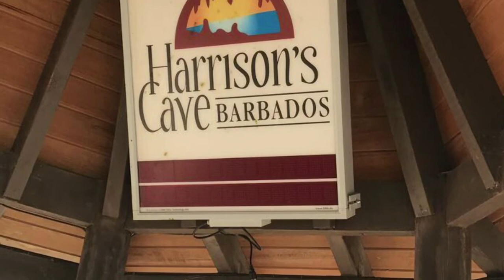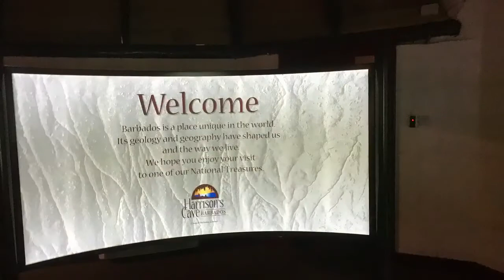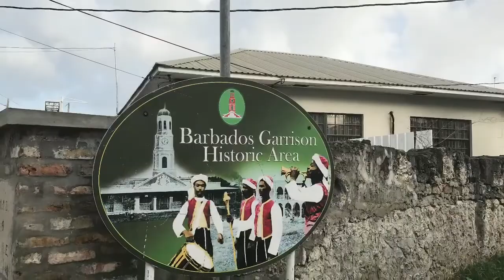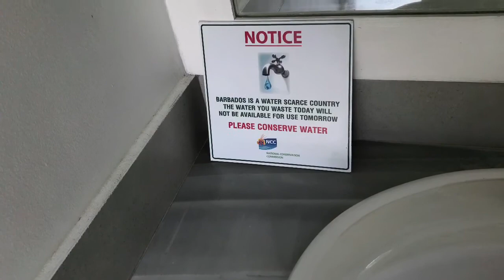VLOG: Barbados Family Trip!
Went to the beautiful island of Barbados for a Family Trip! I highly recommend you guys go.
Places mentioned:
Bliss Cafe - Oistins
Miami Beach - Oistins
Harrison's Cave - Allen View
Brownes Beach - Bridgetown
Bathsheba - Saint Joseph
Action Charters Catamaran Sailing Cruises